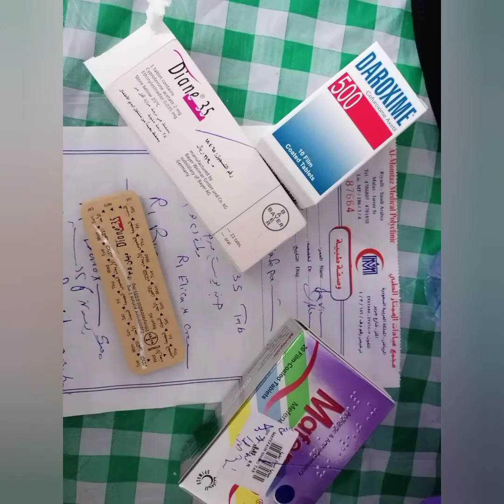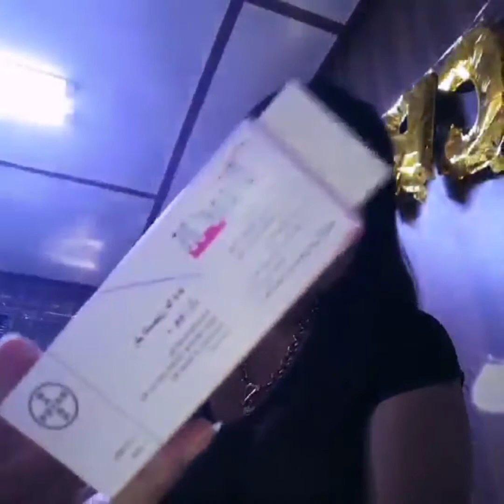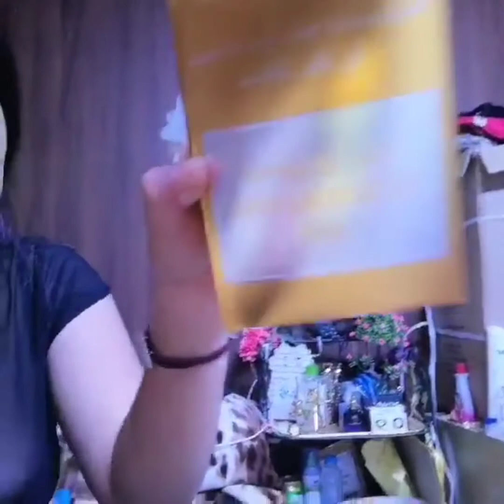DIANE 35 PILLS 💊 NAKALAGO NG DIB2X🥰 BEAUTY & BIRTHDAY CONTROL